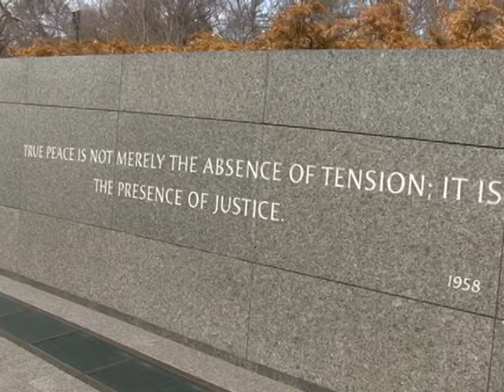NCCU MEN'S BASKETBALL VISITS MARTIN LUTHER KING JR. MEMORIAL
On Jan. 16, 2012, the North Carolina Central University men's basketball team took a trip to the Martin Luther King Jr. Memorial on his weekend.  The student-athletes were greeted with an amazing experience of MLK's memorial and everything that came with it.  NCCU Head Coach LeVelle Moton, got into the spirit and took on his new role as field reporter for the NCCU Sports Network.  Sophomore guard, Emanuel Chapman (Raleigh, N.C.) also contributed behind the lens as a Mass Communications major at NCCU.   Special thanks to Assistant Coach Brian Kloman, NCCU men's basketball for arranging the trip, and Assistant Athletic trainer, Jimmy Lisowski, for shooting some of the footage of the team.